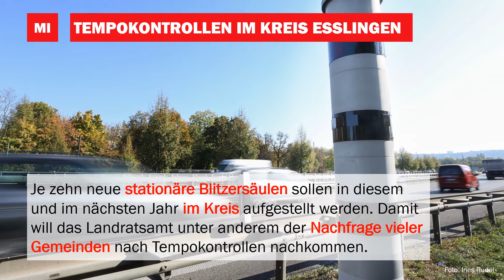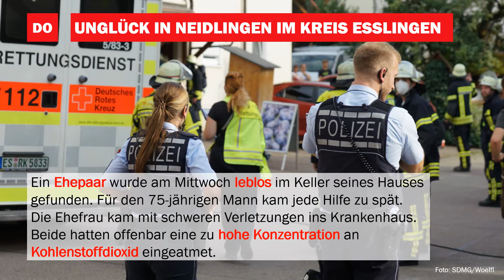EZ Wochenrückblick 5. bis 9. September 2022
Schüsse in Esslingen, neue Blitzersäulen im Landkreis und die Rückkehr in die Esslinger Kultkneipe Vier Peh: Auch diese Woche zeigen wir Euch wieder die wichtigsten Themen der Woche in einem kurzen Video - klickt rein!

▬ Social Media ▬▬▬▬▬▬▬▬▬▬▬▬▬▬▬
► Besucht uns auf Facebook: